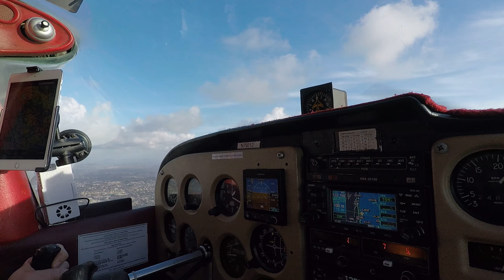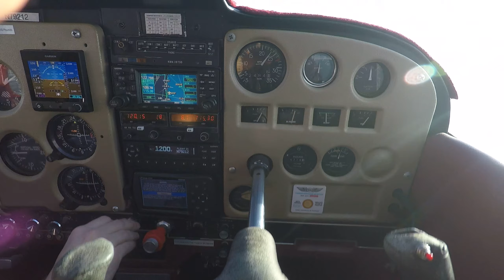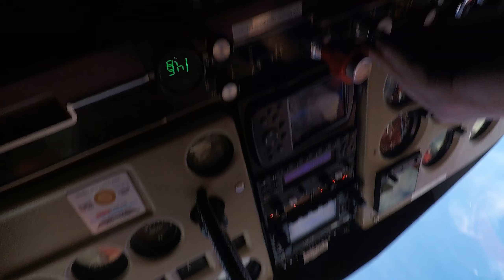Flying San Diego Coast and Bay in Cessna 172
Flown on 12/1/2018.  Filmed with GoPro with Karma steady cam on stick.